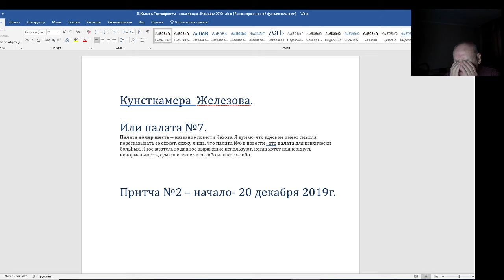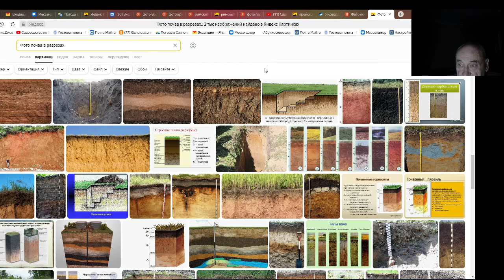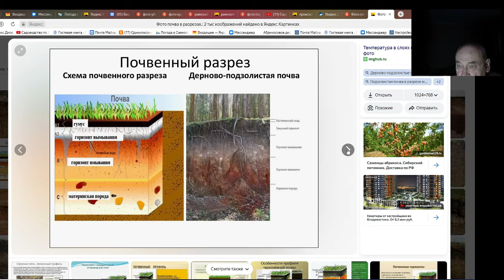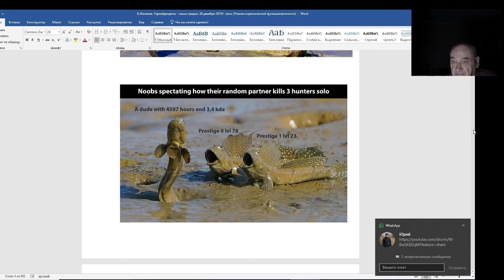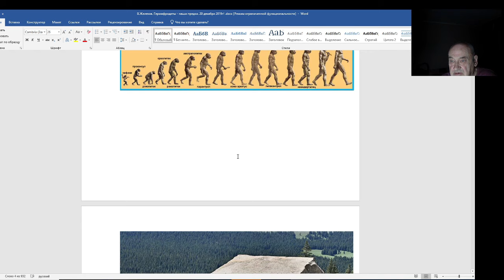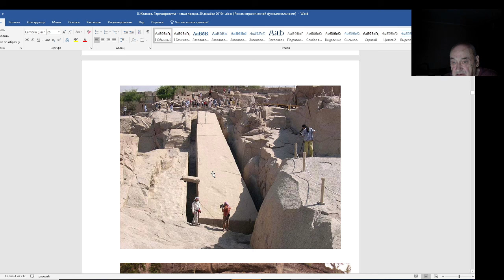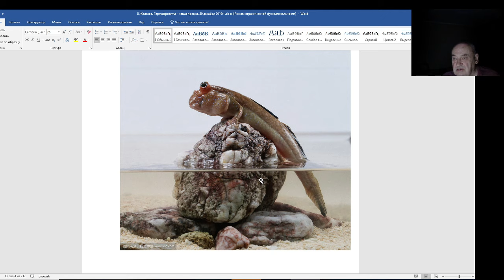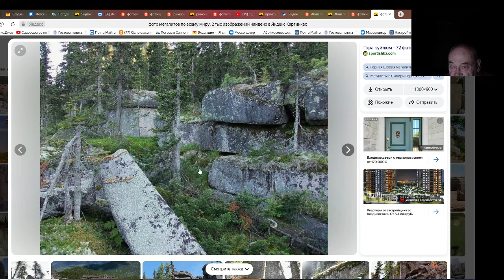В. Железов. Новые открытия. Россия будет первой. Серия 2.